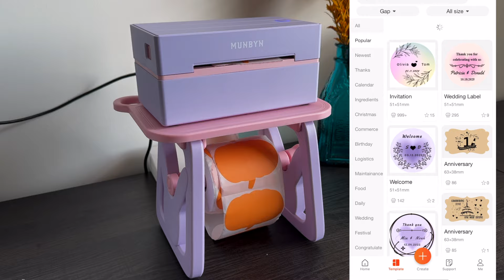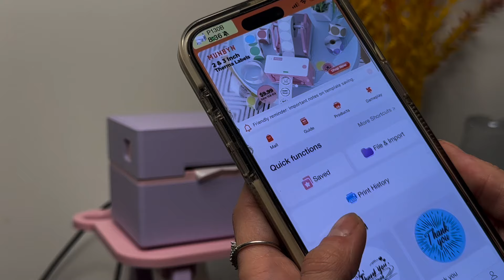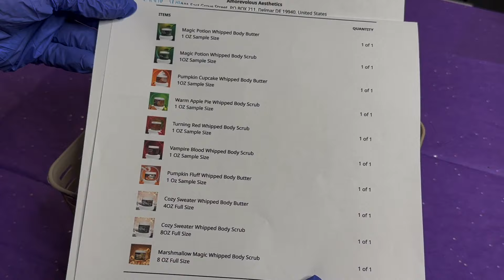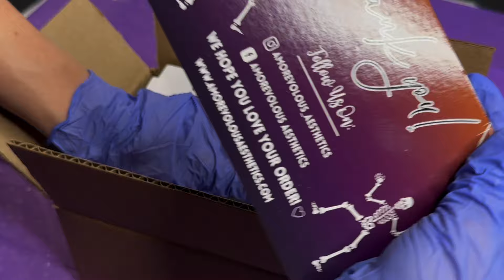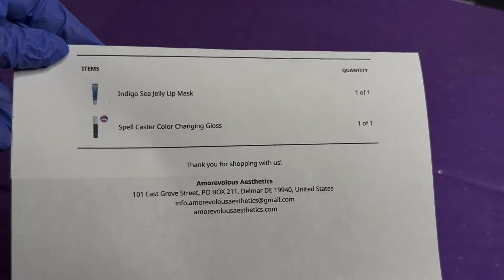[ASMR] Packing Fall & Halloween Orders | Small Business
The paper is BPA- and BPS-free, making it safe for users.

Cosmetics Instagram: @amorevolous_aesthetics

Xoxo,

Aleece

TRIGGERS TO EXPECT IN THIS VIDEO:
- whispering
- button clicking
- printing sounds
- sticker sounds
- visual triggers
- tissue paper sounds
- wrapping items
- packing orders
- shipping items
- latex gloves
- paper folding sounds
- and more!